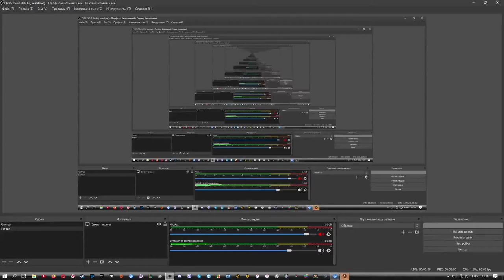The Division 2